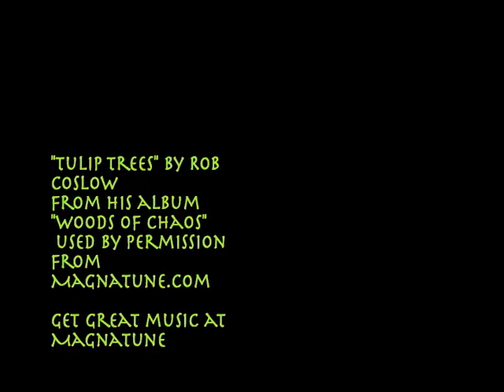Mudpuppy.dv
Welcome to Mudpuppyville...
Shot March 26, 2010 with my Nikon D90
Alli & Abbi are now six and a half months old.